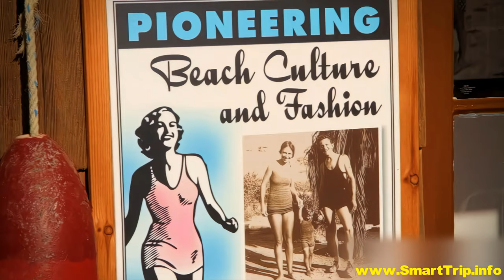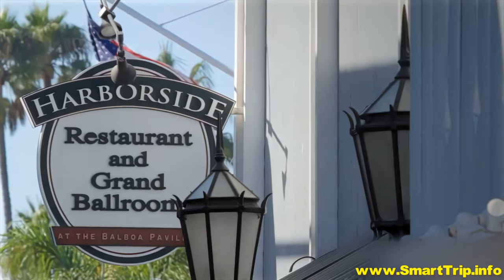United States - Orange County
Orange County – Nestled between the bustling metropolis of Los Angeles and the laid-back waves of San Diego, you'll discover this captivating Californian destination known as "OC" to locals. It stretches along the picturesque Pacific coastline and extends inland.

For an unforgettable Orange County vacation, begin with a tour of the historic Mission San Juan Capistrano, showcasing some of California's oldest still-in-use buildings. Explore Laguna Beach, a town steeped in rich history.

Experience the charm of Crystal Cove, where you can stay in antique cabins crafted from old Hollywood movie sets. Along the Newport Beach harbor, you'll find sprawling million-dollar homes.

Surf the waves in Huntington Beach, then venture inland to explore world-renowned theme parks. Disneyland®, a pioneer in the world of amusement parks since 1965, awaits in Anaheim. Nearby, Knott’s Berry Farm®, originally a collection of relocated ghost towns, has evolved into a thrilling array of rides and attractions celebrating the pioneer spirit.

However, Orange County's true claim to fame lies in its breathtaking sunsets. Head to the nearest beach, watch the sun gracefully dip into the Pacific, and let the beauty of it all wash over you.

As you delve into the endless possibilities of Orange County, we hope you savor this travel guide as much as we relished creating it